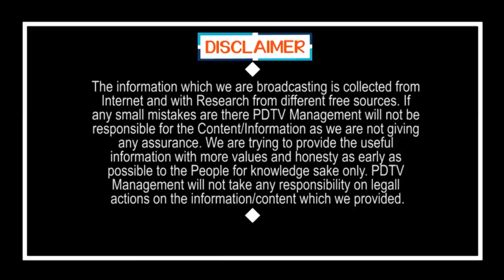Public talk on Chandrababu and Lokesh | చంద్రబాబు ఒక దొంగ లోకేష్ నువ్వు సింహం జూలు పట్టుకు లాగకు